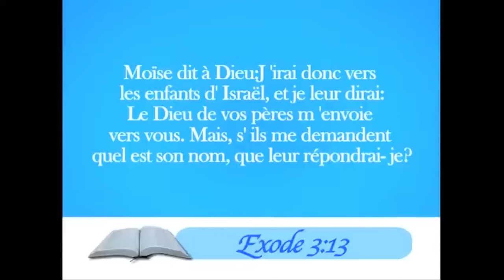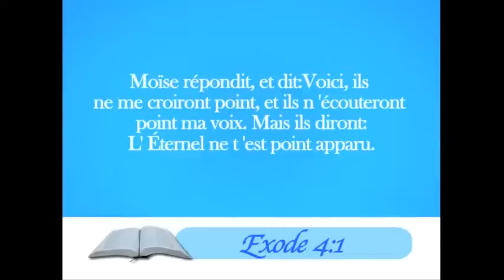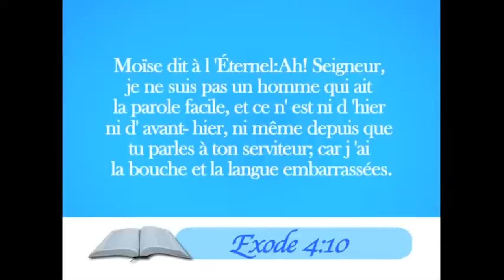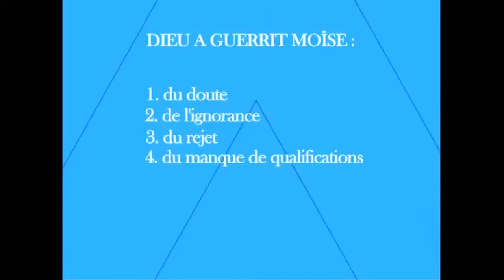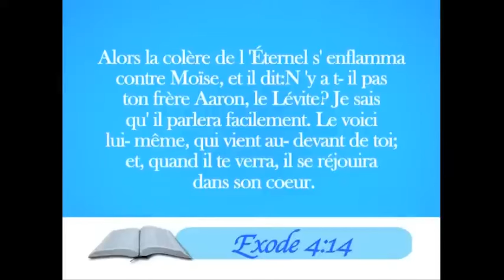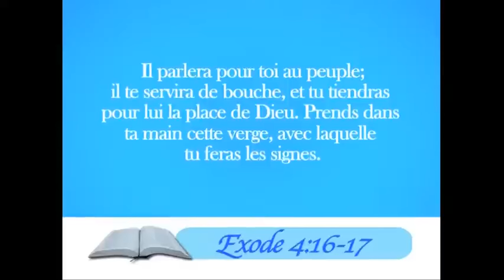PS MAMADOU KARAMBIRI - TON LEADERSHIP A ÉTÉ PROGRAMMÉ PAR DIEU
Exode 4:10-17"Moïse dit à l'Éternel : Ah ! Seigneur, je ne suis pas un homme qui ait la parole facile, et ce n'est ni d'hier ni d'avant-hier, ni même depuis que tu parles à ton serviteur; car j'ai la bouche et la langue embarrassées.13 Moïse dit : Ah ! Seigneur, envoie qui tu voudras envoyer. 15.Tu lui parleras, et tu mettras les paroles dans sa bouche ; et moi, je serai avec ta bouche et avec sa bouche, et je vous enseignerai ce que vous aurez à faire. 16.Il parlera pour toi au peuple ; il te servira de bouche, et tu tiendras pour lui la place de Dieu. 17.Prends dans ta main cette verge, avec laquelle tu feras les signes."